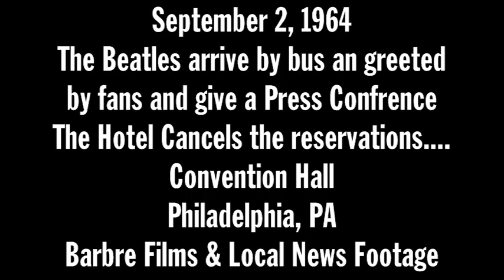CONVENTION HALL TO STATE FAIR 1964 VOL 19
Philadelphia, Indianapolis, Milwaukee HIGHLIGHTS